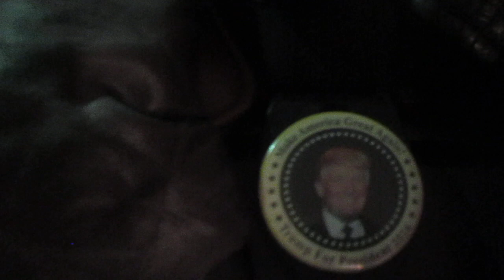Marties GingerBread&==1 min video Living room CORRECTIONAL BADG 001